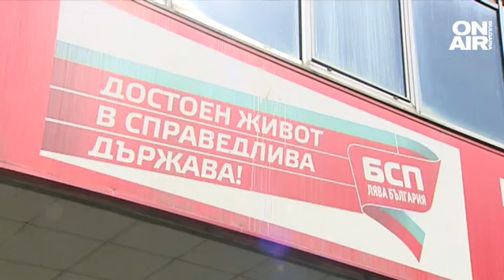Радев: Лобисти губят нерви при мисълта, че може да им отнемат възможността да печелят от кризата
Президентът Румен Радев с остър коментар по повод атаките срещу служебния кабинет. По думите определени кръгове нагнетяват лъжи и напрежение срещу новото правителство.

Радев заяви, че зад атаките към правителството стоят определени лобисти, които печелят от газовата криза и беше категоричен, че основен приоритет на кабинета е диверсификацията.